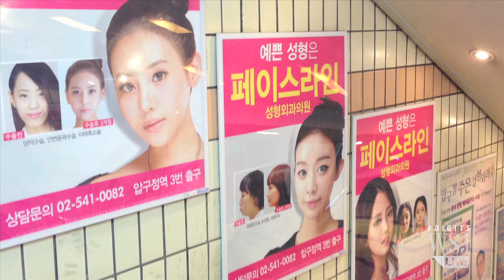Plastic Surgery Perfected With 3-D?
3-D technology is helping plastic surgeons make more-precise cuts and easing patients' anxiety by giving them an advance look at their future faces. The WSJ's Kurt Achin reports from Seoul, South Korea.